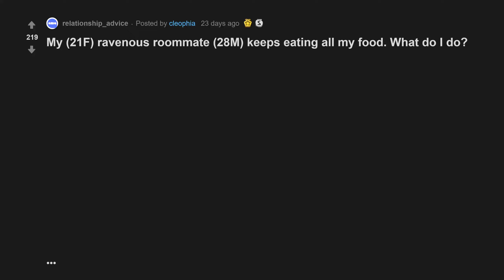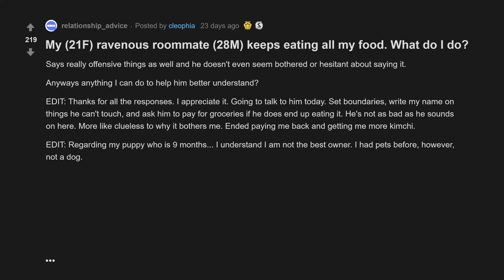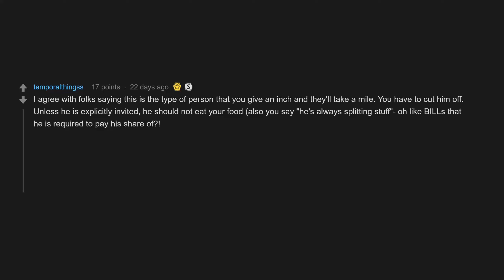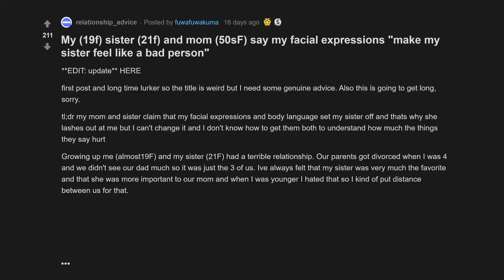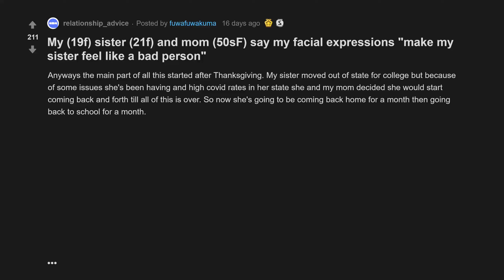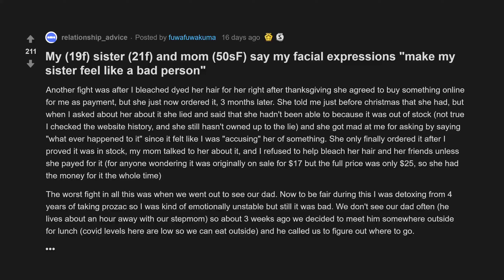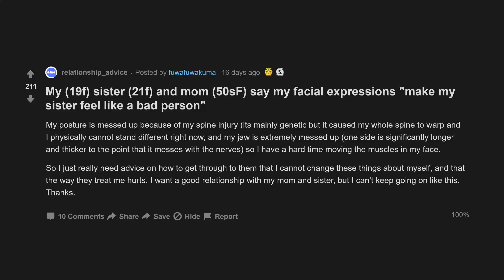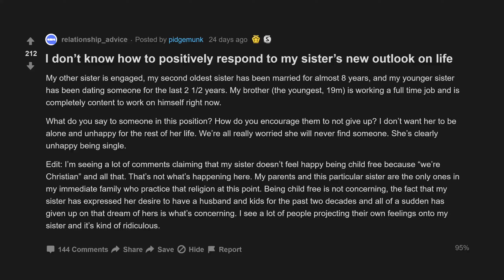My Ravenous Roommate Keeps Eating All My Food. What Do I Do? (r/relationships Top Posts)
00:07 My ravenous roommate keeps eating all my food. What do I do?
07:29 My sister and mom say my facial expressions "make my sister feel like a bad person"
16:44 I don’t know how to positively respond to my sister’s new outlook on life

My (21F) ravenous roommate (28M) keeps eating all my food. What do I do?
My (19f) sister (21f) and mom (50sF) say my facial expressions "make my sister feel like a bad person"
I don’t know how to positively respond to my sister’s new outlook on life